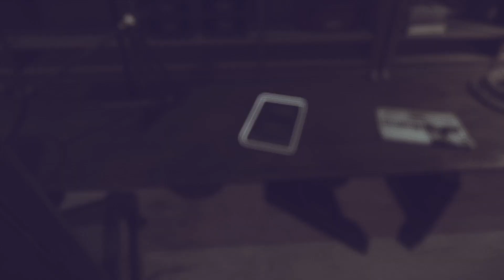Dishonored 2 Part 2 A Long Day In Dunwall